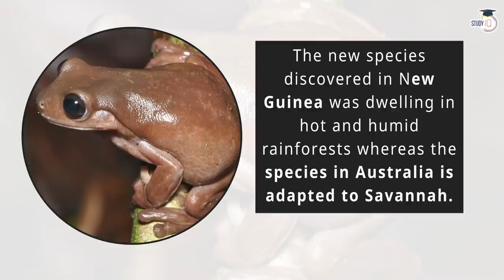Chocolate Frog - New frog species discovered in New Guinea - Why in News?